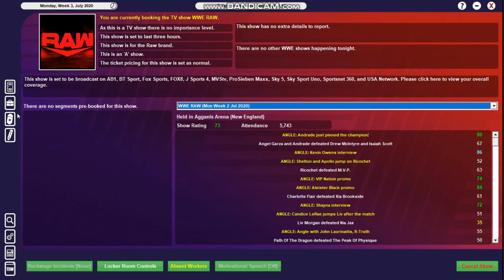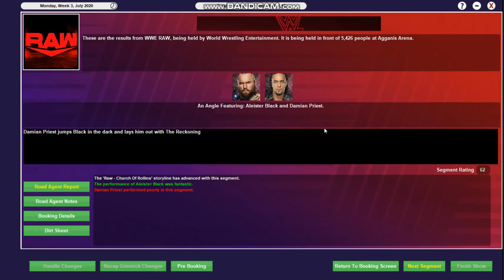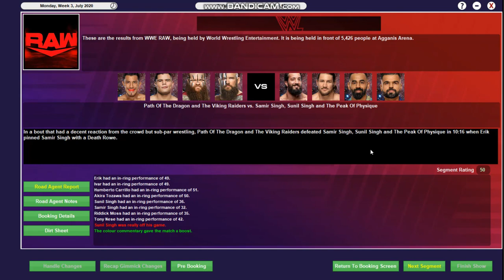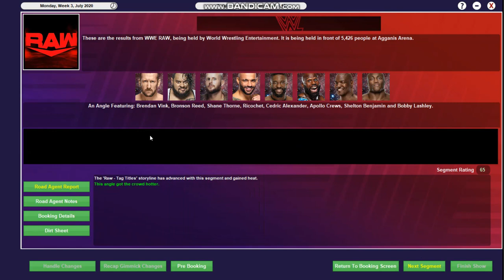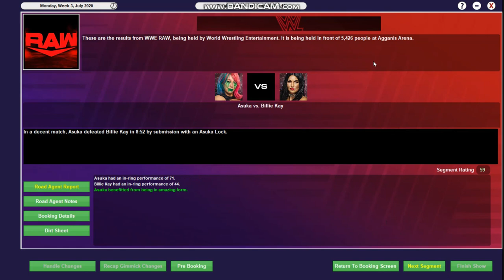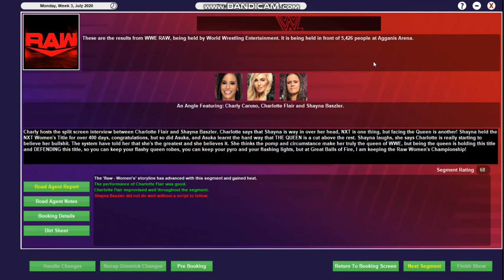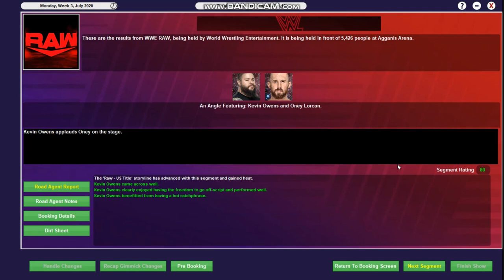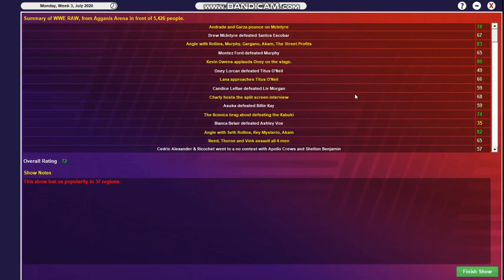TEW 2020 Challenge Run - Episode 34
Push:
Buddy Murphy
Cesaro
Bo Dallas
Shelton Benjamin - 70s by Survivor Series
Apollo Crews

Championship Goals:
Otis - WWE Champion
R-Truth - 100x 24/7 Champion
Liv Morgan - Raw or SmackDown Women's Champion
Oney Lorcan - WWE Champion by 2022
Mustafa Ali - Universal Champion by 2021
Ember Moon - Women's Champion by WrestleMania
Vink and Thorne - Multiple Time Raw Tag Team Champions
King Corbin - World Champion

Misc. Goals:
Job John Cena out so much he quits
Undertaker cinematic match at every big 4
Tucker heel turn and big boy faction
Undisputed Era can't be called up for a year
WrestleMania 37, the second 2 night WrestleMania
Women's Tag Team Titles Main Event PPV
World Title win in Main Roster debut
India Tour by Royal Rumble
New youngest World Champion
Evolution 2 by 2021
A Rated Mojo Rawley Match
Execute a double turn
Best in the World Tournament every year - winner faces the existing Best in the World winner
No rehiring the "Black Wednesday" signings (or Axel or The Revival)